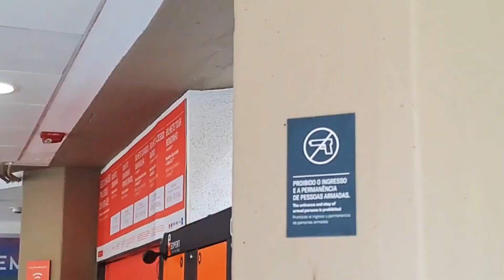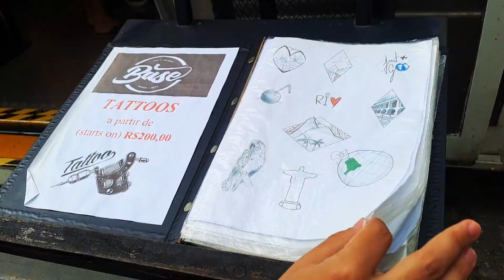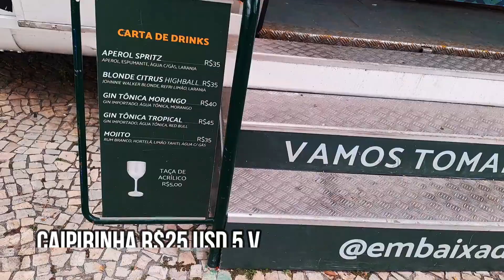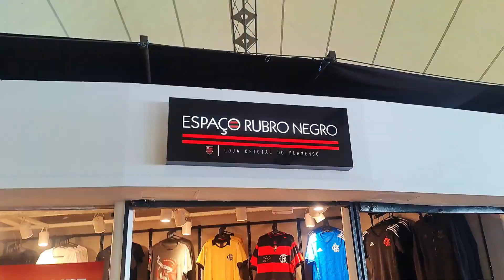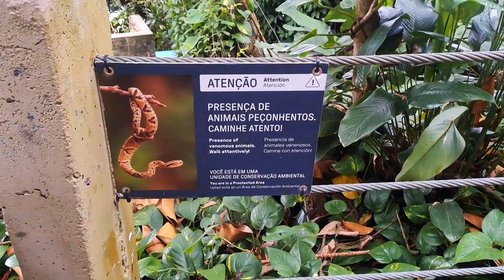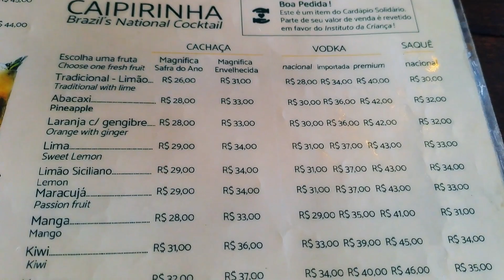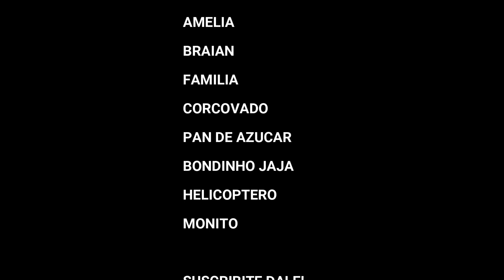TODO lo que podes hacer en RIO de Janeiro! Parte 1 El INCREIBLE Pan de Azucar!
En este colosal video te invitamos a conocer el PAN DE AZUCAR! Una  de tus visitas OBLIGADAS si vas a la hermosa ciudad de RIO de Janeiro!! No solo vas a ver sus increíbles VISTAS y PAISAJES,  sino que vas a tener TODOS los precios!!
Queres llevarte un souvenirs??? Lo tenemos! Queres una CAIPIRINHA?? También lo vas a ver!!